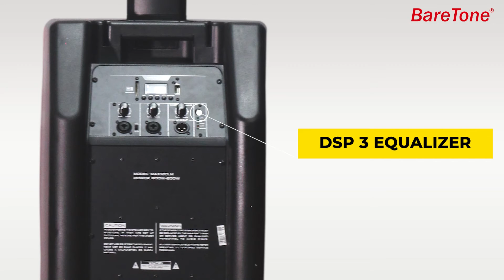Speaker Column BARETONE AUDIO | MAX12CLM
Daftarkan produk BareTone anda di dan dapatkan GARANSI RESMI selama 1 thn dari BareTone Indonesia.